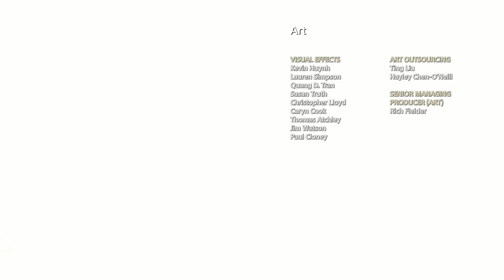God of War 4 Gameplay German #37 ►Das Ende (vom Anfang)◄ | PS4 | Let's Play Deutsch | 2018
► *G-Portal Server mieten & 10% sparen ||| God of War 4 Gameplay German | Let's Play Deutsch
◘ God of War ◘ von SIE Santa Monica Studio / Sony Interactive Entertainment

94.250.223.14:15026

PS: Wer bis hierhin durchgelesen hat, ist ein wissbegieriger Mensch und darf mich das gerne wissen lassen, indem er ein "Kratos trägt keine Tek Rüstung" in den Kommentaren hinterlässt. ^^